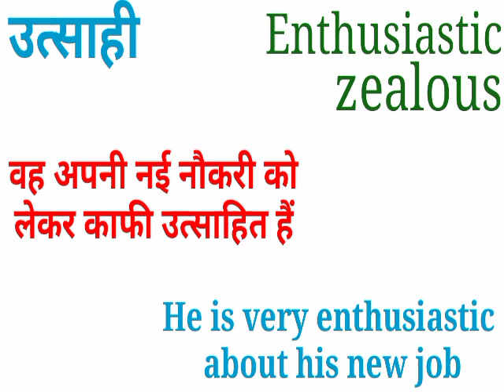उत्साही को इंग्लिश में क्या कहते हैं | utsaahi in english meaning | utsaahi ki english